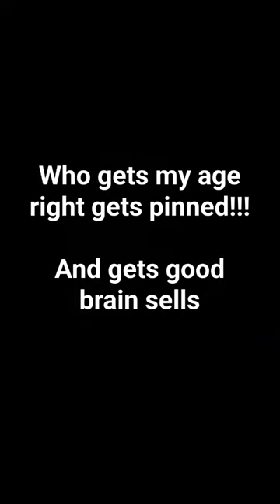January 13, 2024